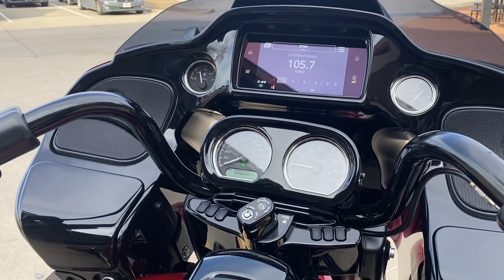2023 Anniversary RoadGlide Special #0002 out of #1600